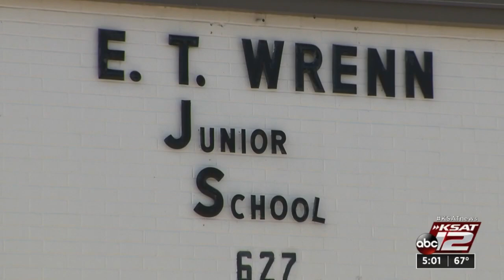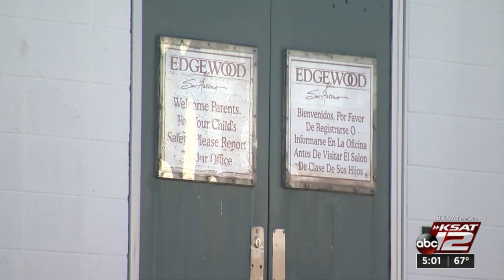6th grader struck by airsoft gun at school, Edgewood ISD officials confirm